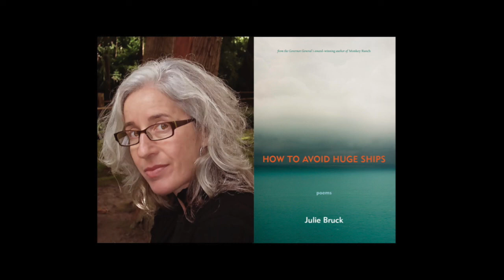Julie Bruck reads from How to Avoid Huge Ships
The poems are To the Bridge, My Shame, Sanctuary, Last Baby Girls of the 1920s, Blue Heron, Walking, and How to Avoid Huge Ships.